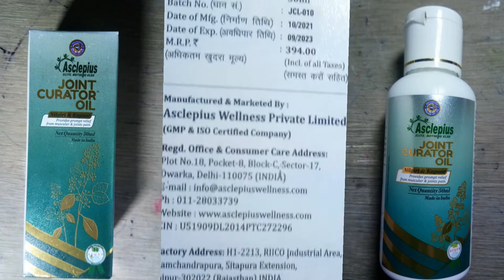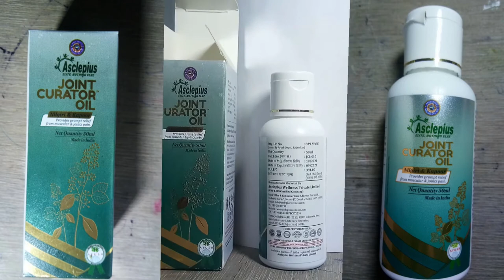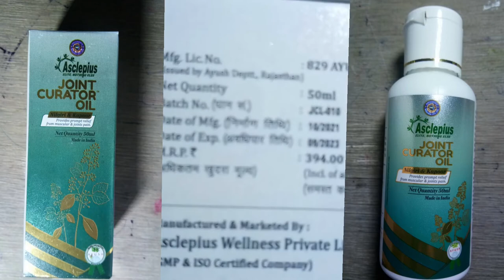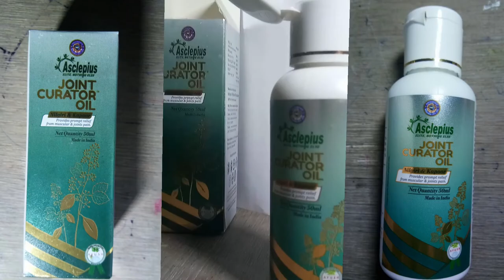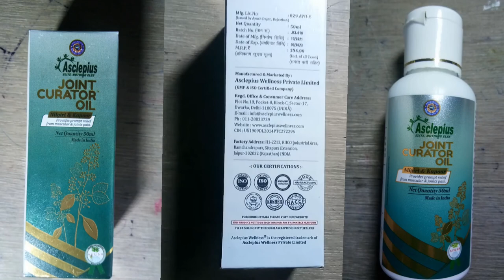Awpl Joint Curator Oil Benefits | J C Oil | Jodo ka dard | Ghuntne ka dard | Striker Guru ji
JOINT CURATOR OIL This oil is beneficial for joint pain back pain knee pain neck pain and muscle pain in your body And this oil is made by ASCLEPIUS WELLNESS PVT LTD Company

jodon ka dard kaise theek karen
jodo ka dard kaise khatam kare
jodo ka dard theek karne ke treeke
moch kaise thik kare
kalai ki moch kaise thik kare
jodo ka dard theek karne ke rupye
knee pain kaise thik kare
moch ka ilaj kaise kare
ghutno me sujan aur dard ka ilaj
ghutno me dard ka karan
joint curator oil
awpl joint curator oil
joint curator oil benefits
joint curator oil ke benefit in gujarati
joint curator oil awpl
joint curator oil awpl benefits
joint curator gel awpl benefits
joint curator oil ke fayde
awpl orthodoc joint curator oil benefits
awpl joint curator,joint curator oil awpl result
awpl joint curator oil result
joint curator,joint curator oil side effects
joint curator oil,joint curator oil results
joint curator oil uses
striker guru ji ke video
striker guru ji ke health tips
striker guru ji shorts
striker guru ji full video hindi
striker guru ji hindi
striker guru ji top video
striker guru ji viral video
striker guru ji blog
striker guru ji motivation
striker guru ji thought

 You expressly agree not to rely upon any information given in this video/channel.